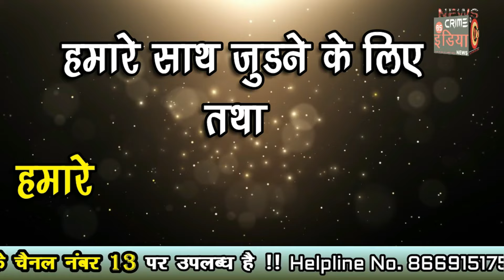cin- SPECIAL EPISODE: 347- क्राइम वारदात